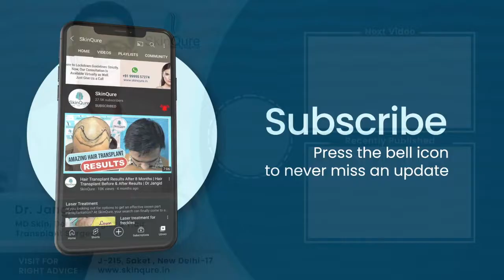💇🏻‍♀️Hair Loss in Women Due to Dandruff | Hair Loss treatment in Delhi | SkinQure | Dr Jangid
Know about ‘Hair Transplant by Dr. Jangid’ on this channel, See amazing and life changing results →

In this video, Dr Jangid talks about the most asked question of whether dandruff can cause hair loss.

SkinQure is a leading Dermatology Clinic in Delhi-NCR, providing patients Skin and Hair services at its state-of-the-art clinic; geared for comfort.
SkinQure is uniquely positioned to provide the best, safest, most effective treatment for a wide range of issues based on each patient’s skin type, health history and objectives
Services offered at Skinqure -
✔ HAIR TRANSPLANT
✔ COSMETIC TREATMENTS
✔ SKIN TREATMENTS
✔ HAIR TREATMENTS
✔ LASER TREATMENTS
✔ DERMATOSURGERY

✔ 12 Years Experience in Hair Transplant
✔ Best Dermatologist in Delhi NCR 2017
✔ 2nd rank in AIIMS SR 2013
✔ Winner ACSICON EP 2015
✔ Performed more than 1500 Hair treatments
✔ Derma Quiz Winner
Get expert opinions -
📍 J-215, Saket, New Delhi 17